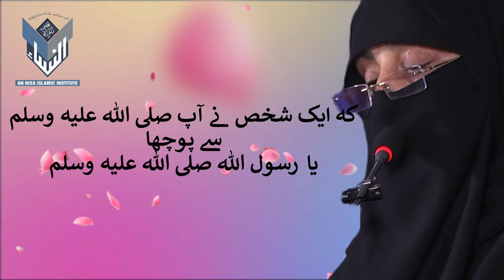سب سے زیادہ عقل مند اور دانشمند کون ہے؟؟؟ By Dr Zeba Waqar